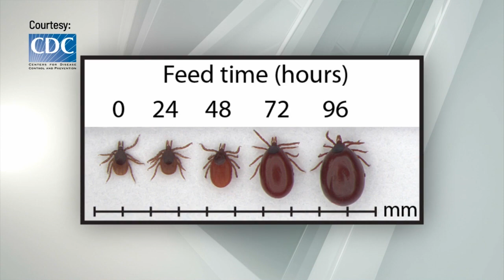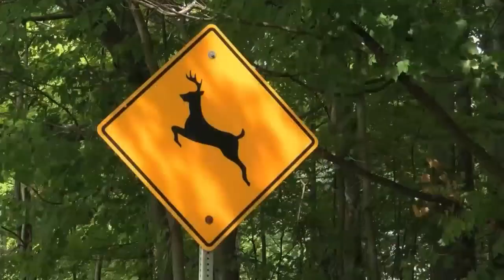Dangers of tick bites and Lyme disease rise as weather gets warmer